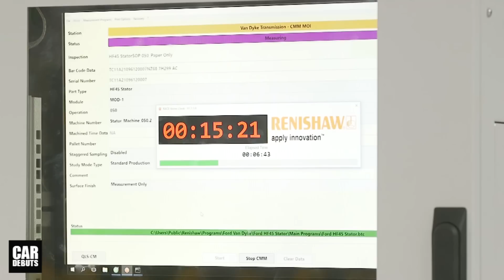จ่อเปิดตัวรถกระบะสายพันธุ์ใหม่ 2022 Ford F-150 Lightning EV ผู้บุกเบิกตลาดรถกระบะไฟฟ้า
กำหนดการเปิดตัวรถกระบะปิกอัพสายพันธุ์ใหม่ The new Ford F-150 Lightning EV 2022 ฟอร์ด เอฟ150 ไลท์นิ่ง ผู้บุกเบิกตลาดรถกระบะไฟฟ้า

ความเป็นผู้นำของ Ford ไม่ได้ถูกจำกัด อยู่เพียงยอดขายรถกระบะปิกอัพทั่วโลกเท่านั้น แต่ในเรื่องของนวัตกรรมต่างๆ Ford ถือว่าเป็นเรื่องสำคัญ ในการรักษาภาพลักษณ์ ของบริษัทในระดับสากล และหลังจากที่มีข่าวมานาน ในที่สุด Ford ก็ประกาศวันเปิดตัวรถกระบะไฟฟ้า F-150 ที่ใช้ชื่อรุ่นว่า Lightning หรือสายฟ้า ที่นอกจากจะใช้ระบบขับเคลื่อนไฟฟ้า 100% แล้ว Ford ยังเคลมว่า เป็นรถกระบะที่ล้ำยุคและฉลาดที่สุดเท่าที่เคยมีมา หลังจากที่ปล่อยให้ Tesla ขโมยซีนด้วยการเปิดตัว Cybertruck ไปเมื่อปีก่อน โดย Ford พร้อมเปิดตัว F-150 Lightning ในวันที่ 19 พฤษภาคมนี้ ที่สำนักงานใหญ่ของบริษัทในเมืองเดียร์บอร์น ติดตามช่องของเราทาง Facebook ได้ที่